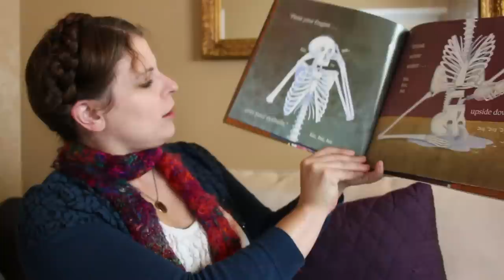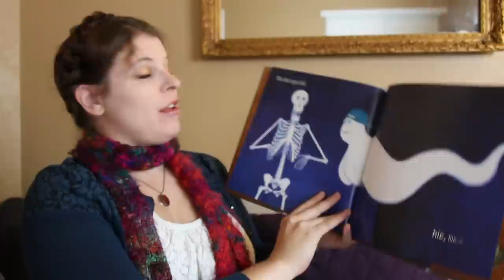Music Lessons with Dr. Giebes: Skeleton Hiccups (Song and Story)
Skeleton Hiccups: